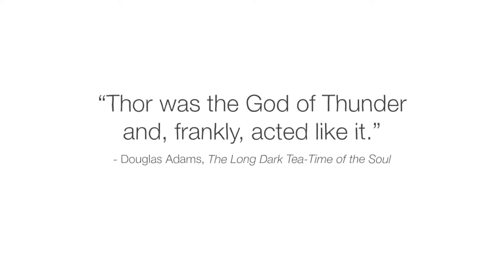Ted & ED Podcast | ༻ How Thor got his hammer - Scott A. Mellor༻❣ Ted&EDPodcast❣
TED-Ed’s commitment to creating lessons worth sharing is an extension of TED’s mission of spreading great ideas. Within TED-Ed’s growing library of TED-Ed animations, you will find carefully curated educational videos, many of which represent collaborations between talented educators and animators nominated through the TED-Ed website (ed.ted.com).

Loki the mischief-maker, writhes in Thor’s iron grip. The previous night, he’d snuck up on Thor’s wife and shorn off her beautiful hair. To fix what he’d done, Loki rushes to the dwarves and tricks them into making gifts for the gods. Wanting to best their smith rivals, the dwarves make a set of golden treasures, including a hammer called Mjolnir. Scott A. Mellor traces the legend of Thor’s hammer.

Lesson by Scott A. Mellor, directed by Remus and Kiki.

Thank you so much to our patrons for your support! Without you this video would not be possible!